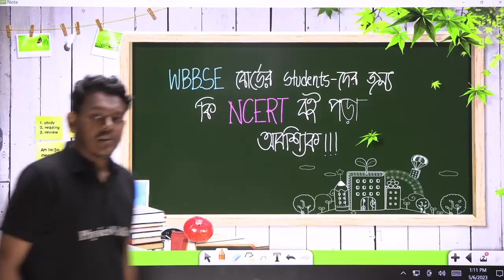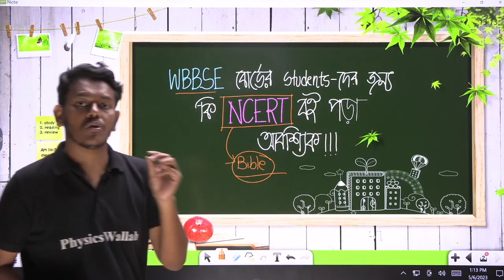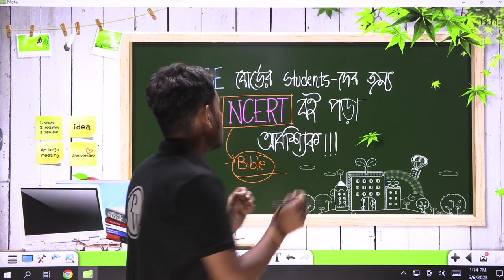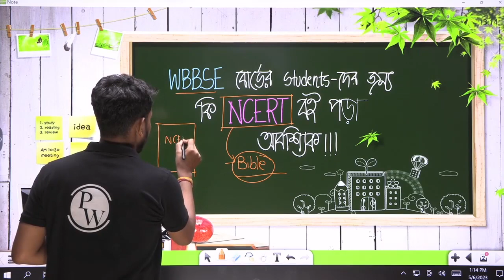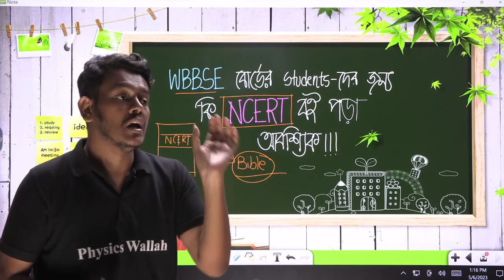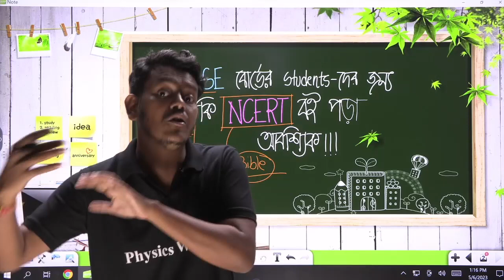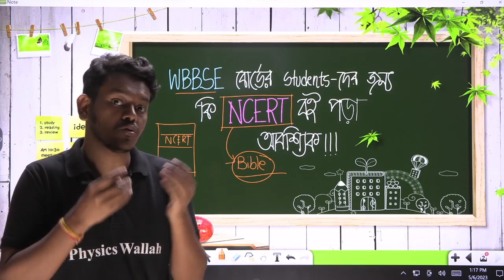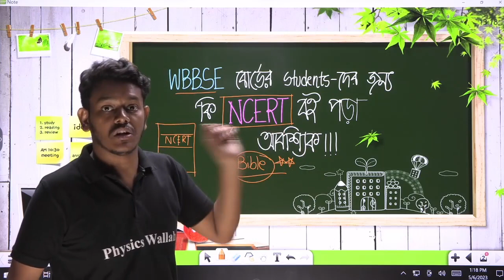WBBSE Students - দের জন্য কি NCERT বই পড়া আবশ্যিক | Importance of NCERT Books | Class 9 | Class 10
🔰Click Here To Enroll in Yashasvi Bangla & Get Access to Class Notes & Other things

🔰Click Here To Enroll in Yatharth Bangla & Get Access to Class Notes & Other things

Topic
WBBSE বোর্ডের Students - দের জন্য কি NCERT বই পড়া আবশ্যিক!! | Ncert Book List | Importance of NCERT